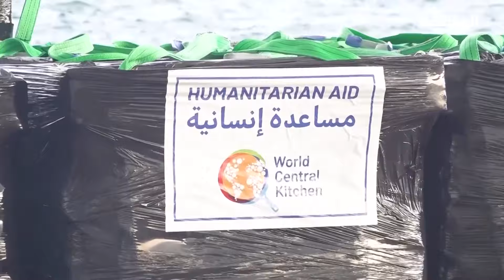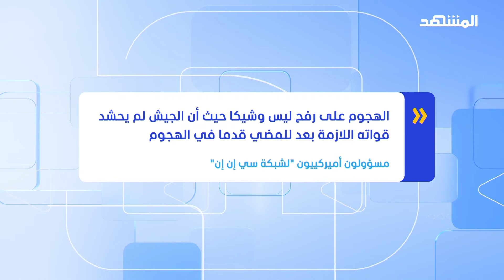"حماس" تدعو أميركا لعدم استخدام الفيتو ضد مشروع وقف حرب غزة - نشرة اليوم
في ظل مساعي واشنطن لإدخال المساعدات الإنسانية لغزة خلال شهر رمضان، حثت "حماس" الولايات المتحدة على العمل على إنهاء الحرب، لإثبات جدية مساعيها في حل الأزمة الإنسانية التي تعصف بالقطاع، وقال باسم نعيم القيادي في "حماس" إن وصول الاحتياجات للسكان في قطاع غزة ليس منة من أحد بل هو حق مكفول بالقانون الدولي الإنساني حتى في وقت الحرب، وإن الممر المائي يمثل خطوة إيجابية، ولكن إذا كانت واشنطن جادة فيجب أن تتوقف عن استعمال الفيتو ضد مشروع وقف القتال في غزة، ويمكنها أيضا الضغط على إسرائيل لفتح المعابر البرية لدخول المساعدات المطلوبة.

التفاصيل يعرضها مراسل "المشهد" من واشنطن كريم يسري